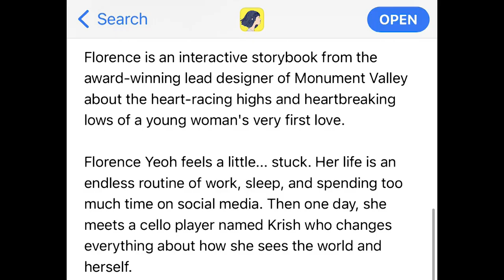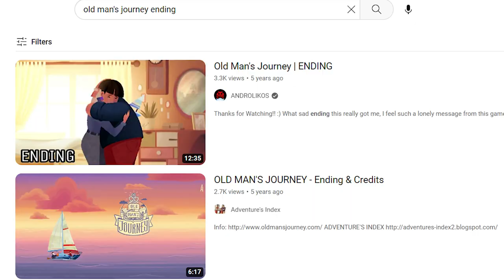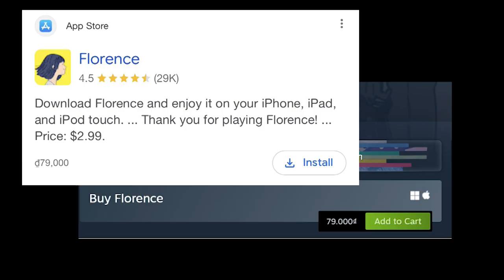Phân tích: FLORENCE - Kết hợp TUYỆT VỜI giữa Gameplay & Kể chuyện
Mình rất thích những game độc đáo, làm gì đó thú vị, nên mình rất ấn tượng với cách Florence sử dụng gameplay để kể câu chuyện tình cảm của mình.

Florence là game được phát triển bởi Mountains và phát hành bởi Annapurna Interactive, được bán trên hệ ios, Android, Switch và Windows (bao gồm Steam).

Chapters:
00:00 - Mở đầu
00:32 - Giới thiệu về Game
01:40 - Kể chuyện bằng Gameplay
03:08 - Quan điểm chia tách Gameplay & Story
04:46 - Lồng ghép ý nghĩa mới
05:21 - Kết luận

Video khác
- Gris - Launch Trailer | PS4

Âm nhạc
- Florence's OST